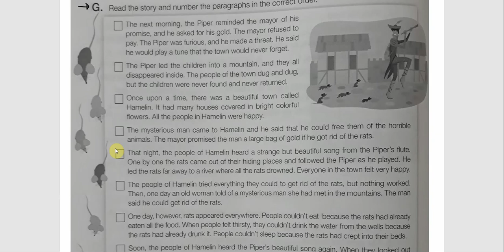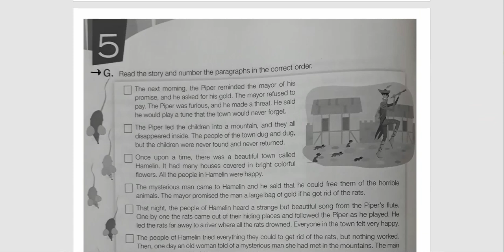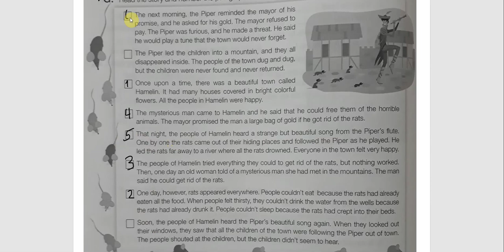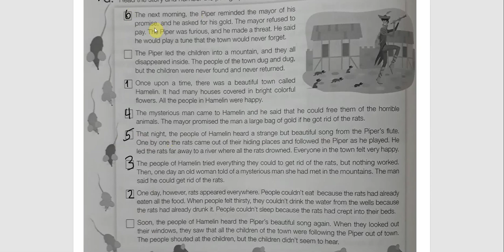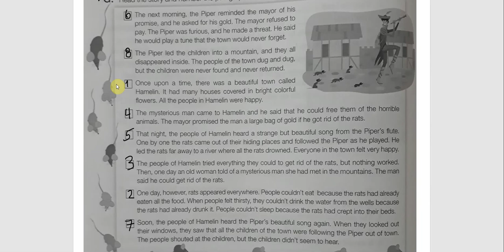6th & 7th ADV English: New World 5 WORKBOOK: Unit 5, p. 24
Alright, this is the last page for Unit 5 in your workbook.  Congratulations!!!  Turn to page 24 and let's get to work!